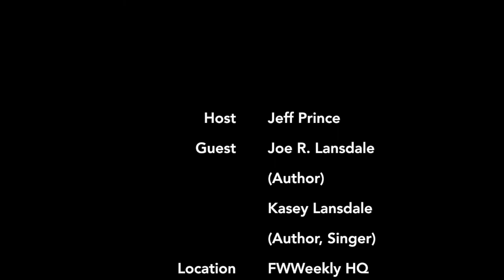Toast & Jam with Kasey and Joe R. Lansdale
Author Joe R. Lansdale ("Bubba Ho-Tep," "Hap and Leonard") and his multi-talented daughter Kasey discuss their recently co-authored "Terror Is Our Business." Kasey sings one of her own compositions with Associate Editor Jeff Prince.